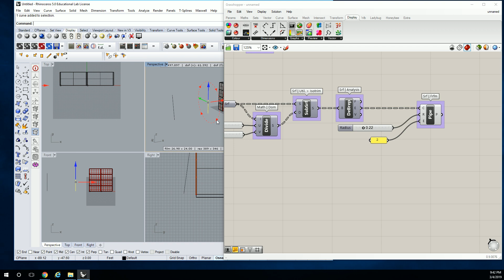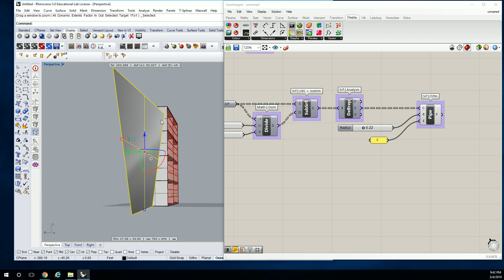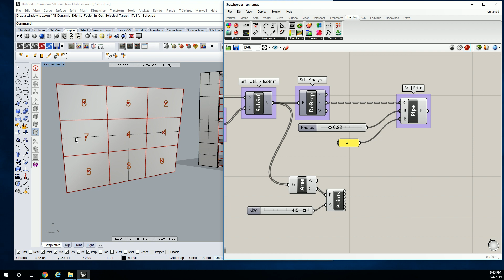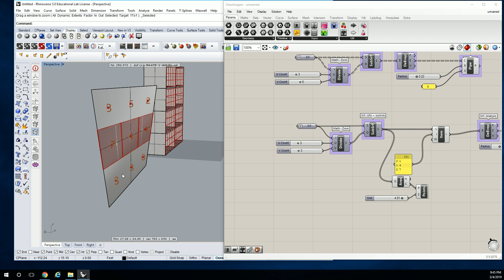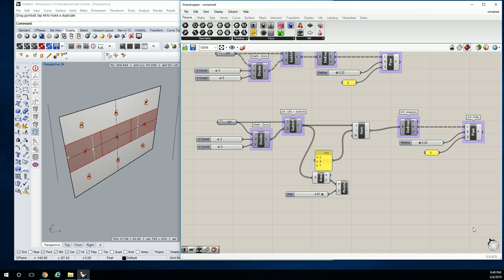10 - How to Isolate Cells on a Warped Surface in Grasshopper